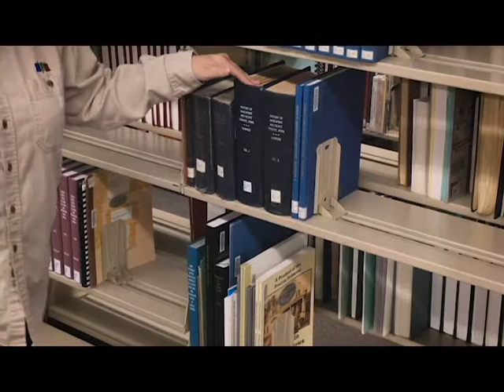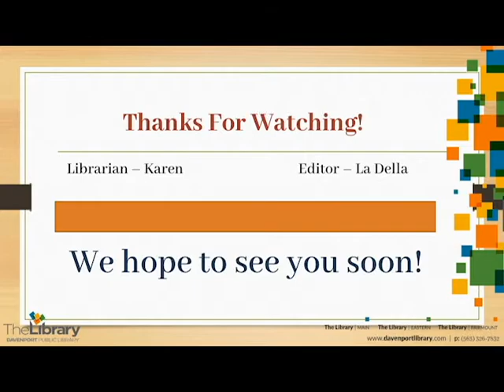Behind-the-Scenes: Scott County Records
The Richardson-Sloane Special Collections Center collects, preserves, and provides access to a variety of materials. In this video, we will be showcasing Scott County Records.